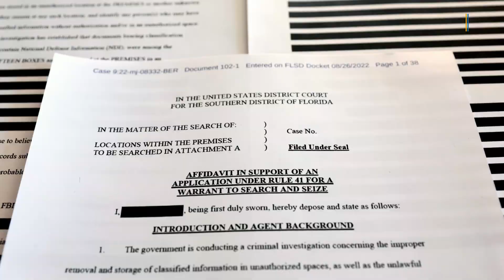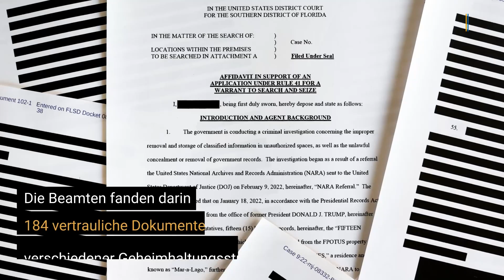FBI findet offenbar Dokumente über Atomwaffen eines anderen Staates bei Trump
Am 8. August hatte das FBI das Anwesen Mar-a-Lago von Ex-US-Präsident Donald Trump durchsucht. Einsatzkräfte beschlagnahmten dabei zahlreiche Kisten mit mehr als 100 vertraulichen Dokumenten, die teils den höchsten Geheimhaltungsstufen unterlagen.

Einem Bericht der Zeitung Washington Post zufolge sollen die Ermittelnden dabei streng geheimes Material zu den Atomwaffen eines anderen Staates gefunden haben.

▬ Social Media ▬▬▬▬▬▬▬▬▬▬▬▬▬▬▬
► Besucht uns auf Facebook: